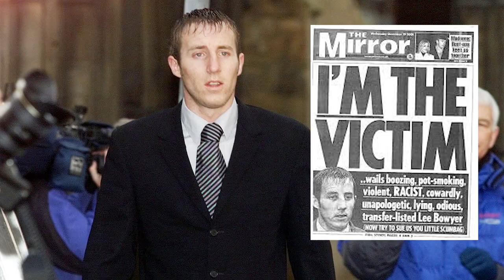He Was The Most Hated Footballer In Britain - Lee Bowyer: EPL's Most Notorious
00:00 - Intro
00:30 - Early life - Charlton Athletic - Failed Drugs Test
01:35 - Leeds United & McDonalds Assault
02:47 - Woodgate Court Case - Champions League - Leeds Decline
05:17 - Liverpool & West Ham Failures
05:55 - Newcastle Untied - Kieron Dyer Fight
07:56 - Birmingham City - Sagna Stamp
09:14 - National Career
09:52 - Retirement & Management/Outro

Second episode of my kinda football retrospective documentary kinda almost true crime series about some of the scumbags, lowlifes, wrong'uns, bad boys and mad lads to play in top flight english football.

This time its Bad Boy Lee Bowyer himself, although he's mostly remembered for punching kieron dyer in the middle of a match, he was actually sort of alright for a season or two.

enjoy the relaxed audio essay with some chill retro game OST music and archive pictures and video, i hope this is enough keywords.